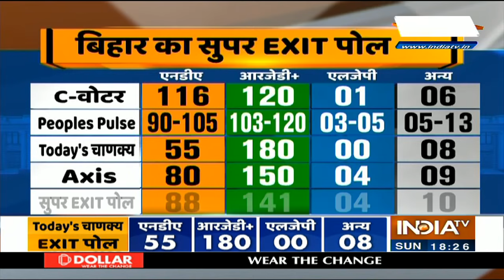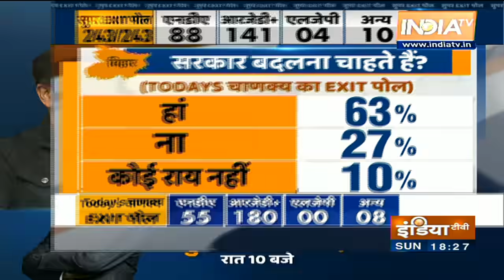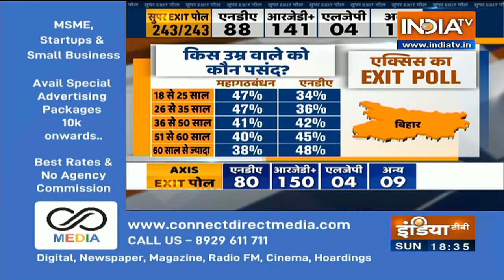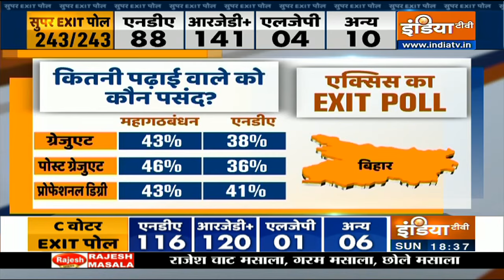EXIT POLL: एग्जिट पोल्स नतीजों में हुए तब्दील तो तेजस्वी रचेंगे इतिहास, बनेंगे सबसे युवा मुख्यमंत्री